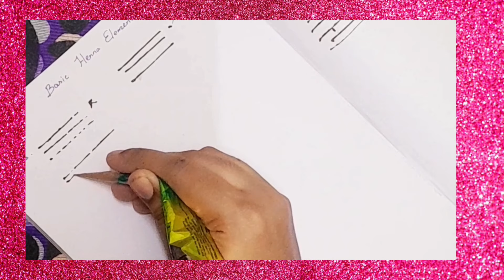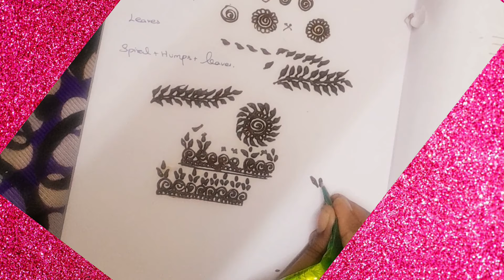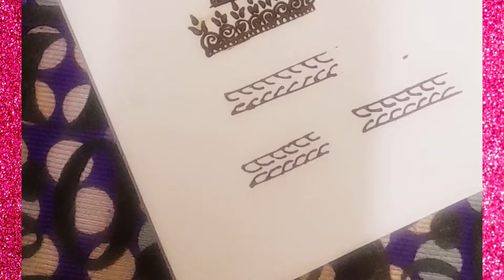Henna class Day 1️⃣ Mehandi class tutorial